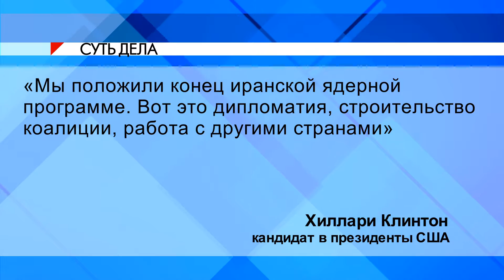СУТЬ ДЕЛА - "Клинтон готовит свою президентскую анти-иранскую политику"